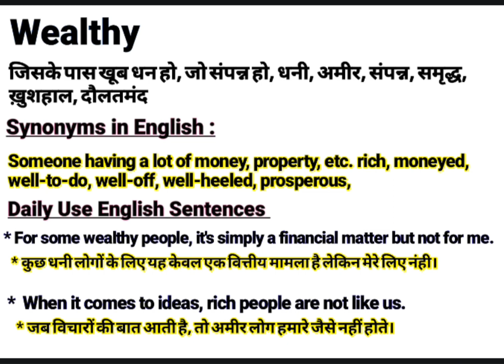Wealthy meaning in Hindi | Wealthy ka kya matlab hota hai | Daily Use English Sentences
About this Video:
This video is about the English Word ‘’ Wealthy ’’. You will learn the word Wealthy with its meaning in Hindi and synonyms in English. You will learn this word using in sentences too. Please watch the complete video to empower your English vocabulary using the word “Wealthy” in your sentences.

Your queries In this Video:
What is Wealthy ?
Wealthy ka kya matlab hota hai.
Wealthy examples
Wealthy pronounce.
Wealthy meaning in Hindi.
Wealthy meaning in English.
Wealthy meaning.
Wealthy synonyms.
Wealthy synonyms in English.
Wealthy use in sentence.
Wealthy Examples in Hindi and English.
Meaning of Wealthy .
Meaning of Wealthy in Hindi.
Examples of Wealthy in Hindi.
Examples of Wealthy in English.
Pronunciation of Wealthy .
Synonyms of Wealthy .

Educare Desk